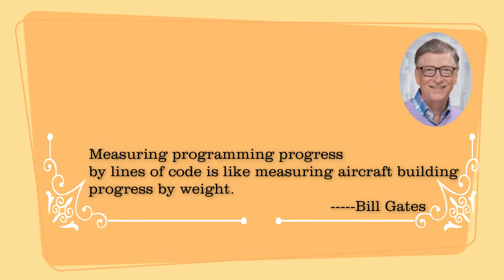Computer/Programming proverb of the day /आज की कंप्यूटर/प्रोग्रामिंग कहावत (English and Hindi) | #19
"Measuring programming progress by lines of code is like measuring aircraft building progress by weight."
Bill Gates

"कोड की लाइनों द्वारा प्रोग्रामिंग प्रगति को मापना, वजन द्वारा विमान निर्माण प्रगति को मापने के समान है।"
बिल गेट्स